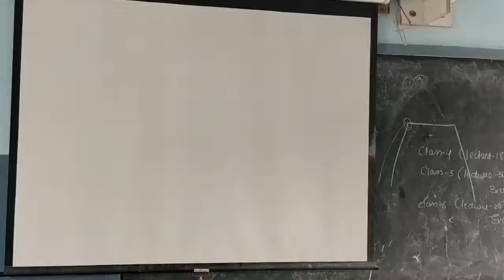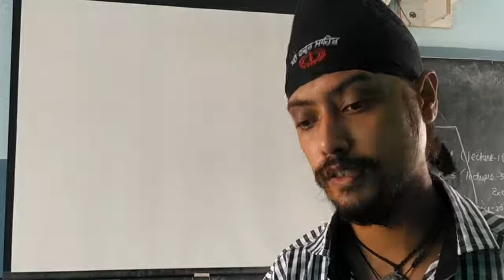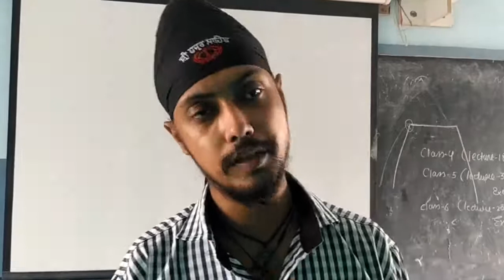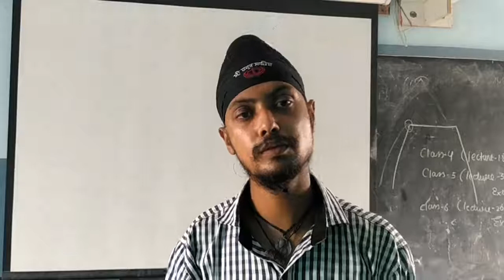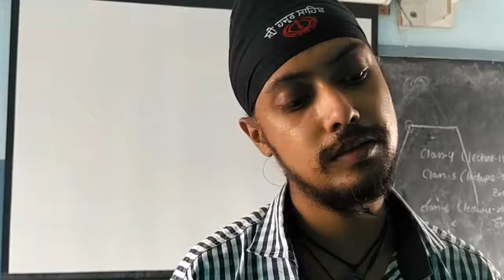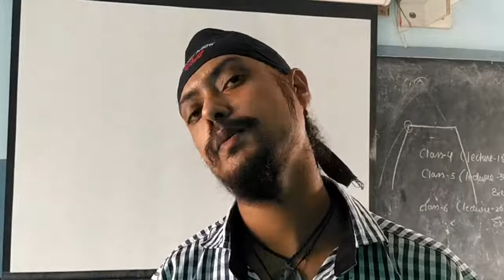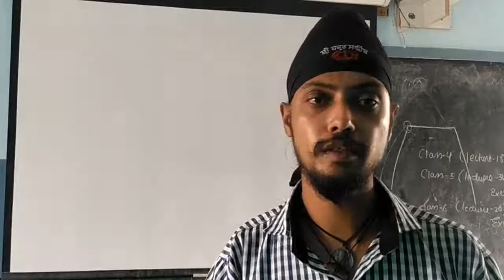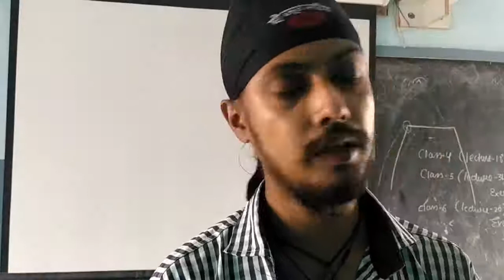Class IV Chapter VII Part I